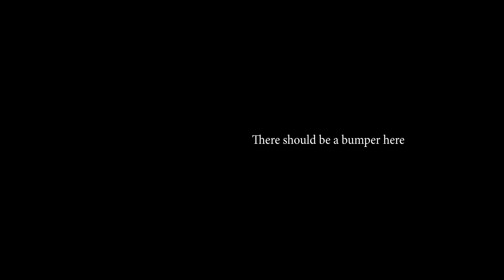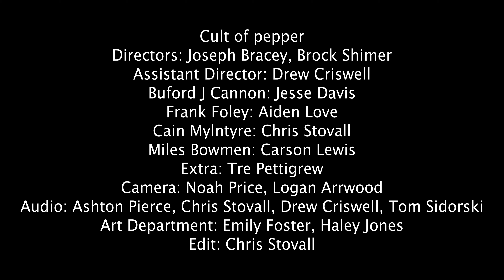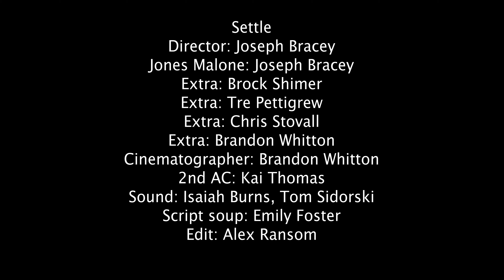CHAOS INC: The Clip Show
Welcome to CHAOS INC. Where we pride ourselves on making the most chaotic things imaginable. We hope you will join us. Not that you really have a choice. Chaos gets us all eventually.